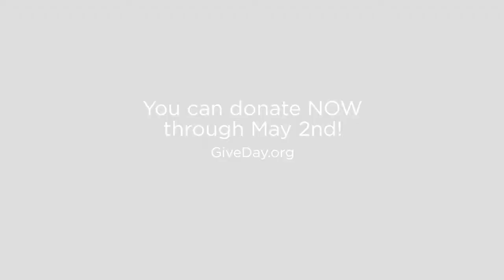Demetria - Give Day Tampa Bay